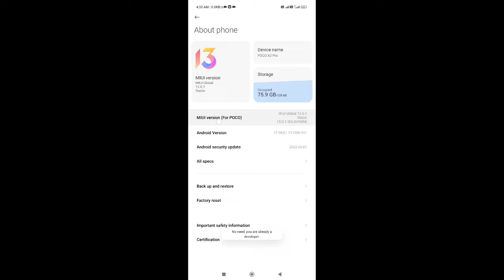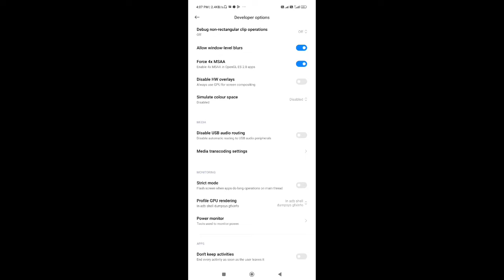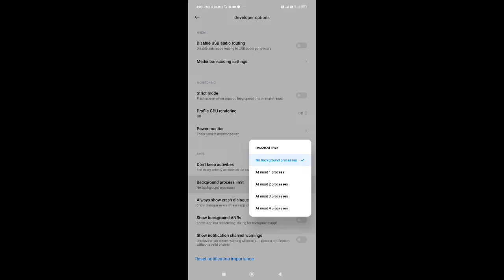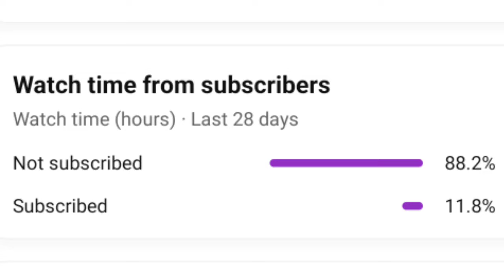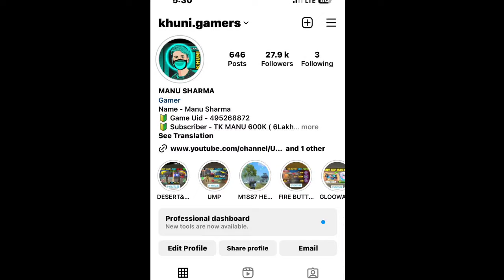Best Pro Gaming Settings For Mobile & Pc | Play Fast Free Fire & Pubg Gamers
Best Pro Gaming Settings For Smartphone | Play Fast Free Fire & Pubg Gamers

Smartphones tend to get a bit slow over time and not everyone can afford to switch phones that often. So, here are some tips and tricks that would help you boost the Gaming performance of your current smartphone. As much as the loot and skills matter in a battle royale game like Garena Free Fire, having the best settings that suit your gameplay is important before entering a match. The in-game settings in Free Fire are divided into five subcategories: basic, sensitivity, controls, auto pickup, and sound settings. But this video is all about boosting your smartphone performance not just gaming settings.

Pro gaming setting
Free fire
Gaming
Gamer
Setting for smartphone
Pubs
Battle playground india
Free fire pro settings
Khuni gamers
Tech fc
Best gaming settings
Boost smartphone performance
Boost
Smartphone
2023